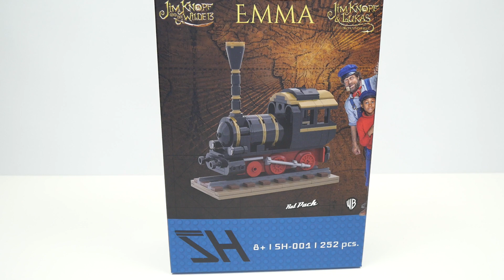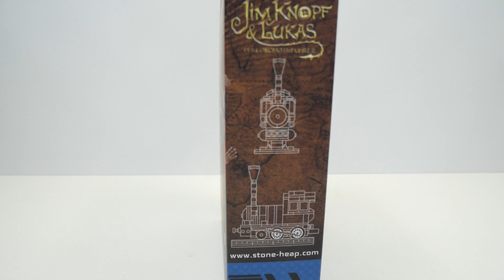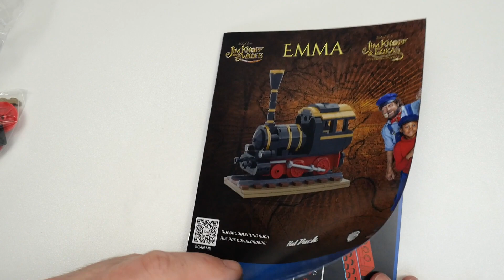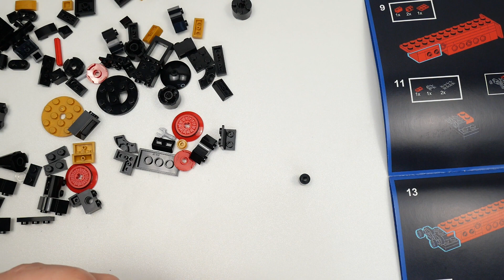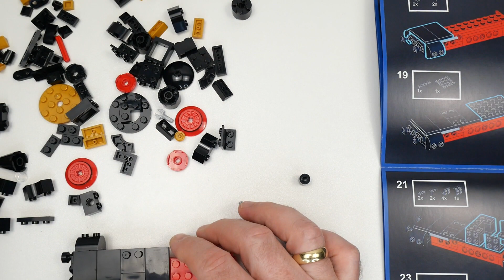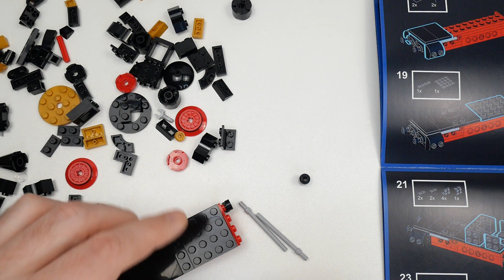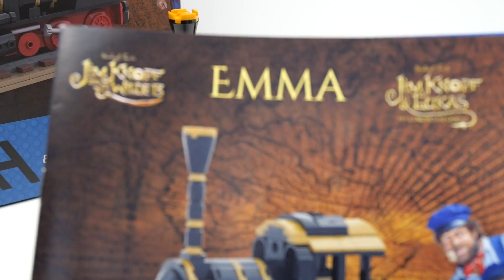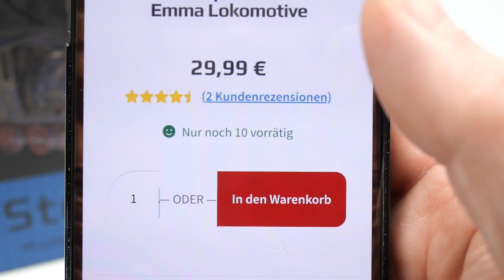EMMA-Die Lokomotive von Stone-heap / Aufbau und ein wenig quatschen / 8+ / SH-001 / 252 Teile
Hallo und guten Tag,
heute geht es um ein Set der Firma Stone-Heap-
Wer kennt sie nicht, die Augsburger Puppenkiste und ihre Marionetten?
Viele die in den 70´ger Jahren groß geworden sind kennen auch Jim Knopf und Lukas der Lokomotivführer.
Und wer hat die beiden durch die Welt ( Lummerland ) gefahren?
Das war Emma. Die stehts treue Gefährtin der beiden.
Ich möchte mit euch in Erinnerungen schwelgen und ein wenig quatschen.
Habt Ihr auch lust?
Also, einsteigen… Lummerland Hauptbahnhof!!!